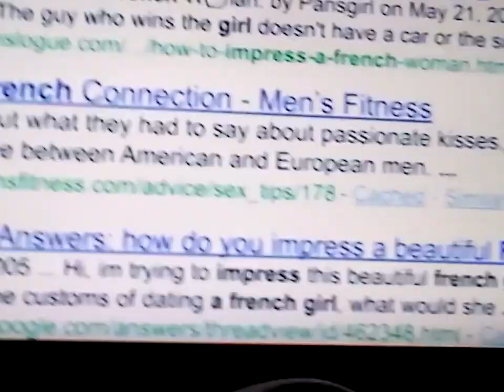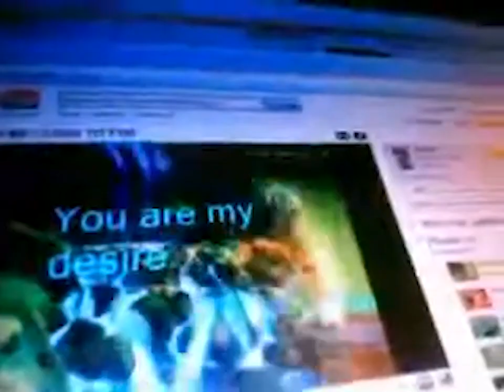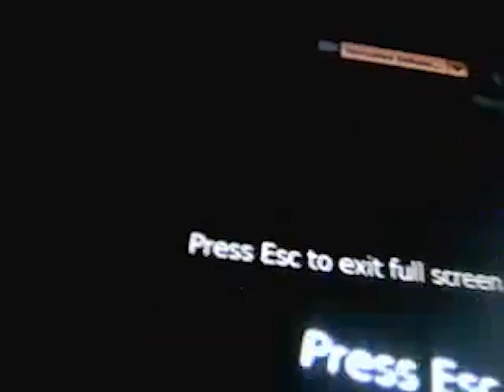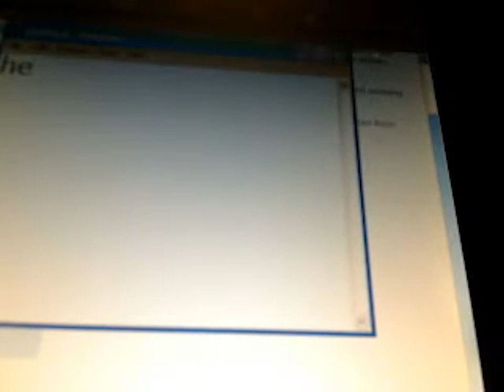Vaervaf - Pastel Heel (Music Video)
Track listing:
1. Pastel Heel | 0:00

rest in peace saltedhamsupershow youtube

I own none of the rights to any of the music posted, if you're the owner of the album and want it taken down, please let me know.